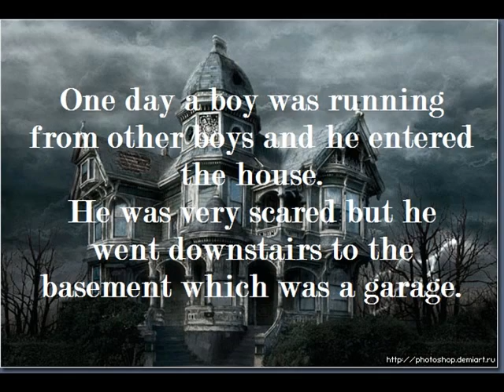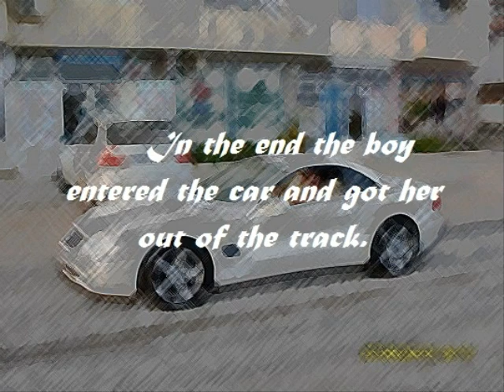Photo Story: Martin Chikerov